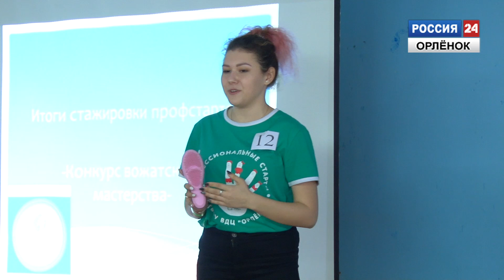Конкурс вожатского мастерства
В «Орленке» в рамках проекта «Профессиональные старты» прошёл конкурс вожатского мастерства. В нём участвовали подростки, которые хотят связать свою жизнь с педагогикой. Будущие вожатые презентовали результаты стажировки и навыки решения сложных педагогических задач.

Корреспондент: Дарья Петрушенко
Оператор: Алексей Исаев
Монтаж: Аркадий Коваленко